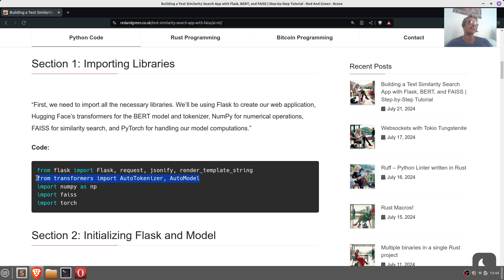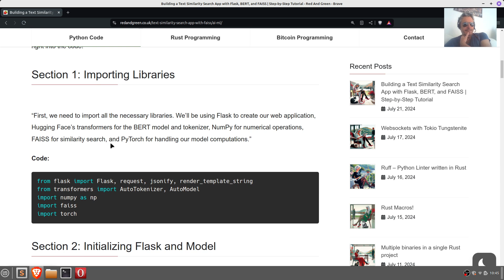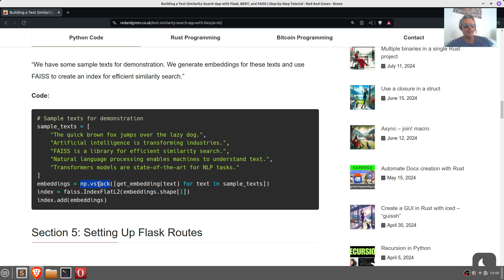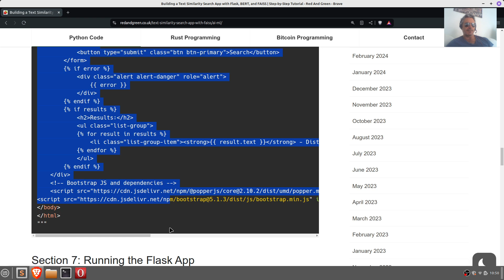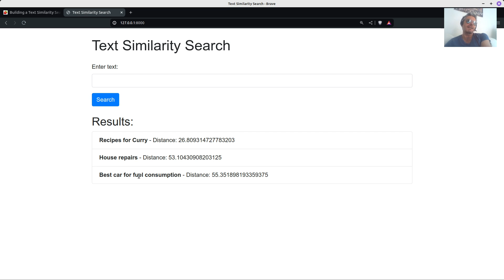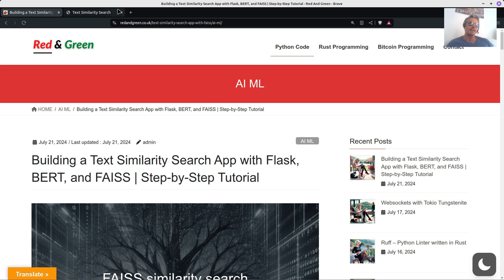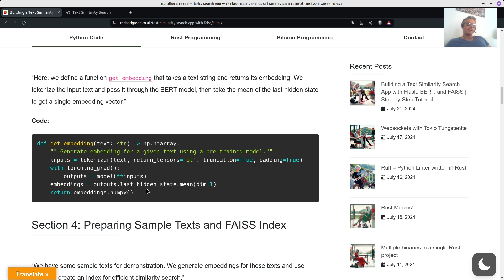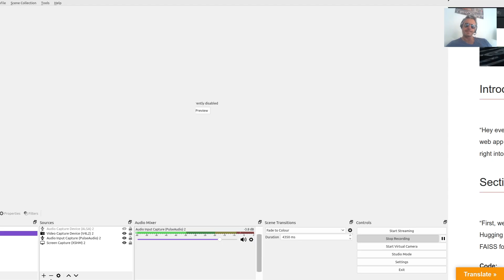Build a Text Similarity Search App with Python & FAISS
How to build a text similarity search web app using Flask, a pre-trained BERT model, and FAISS for efficient similarity search. A tutorial for mere mortals. No paid LLM API or 40GB LLM download required!